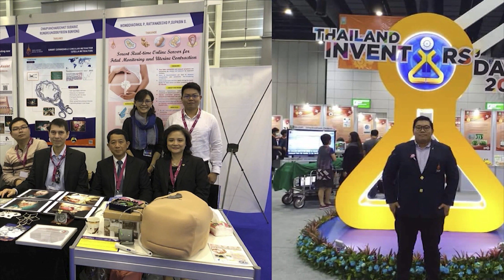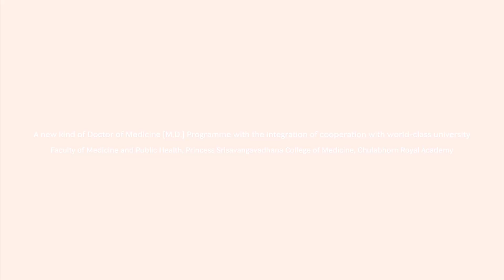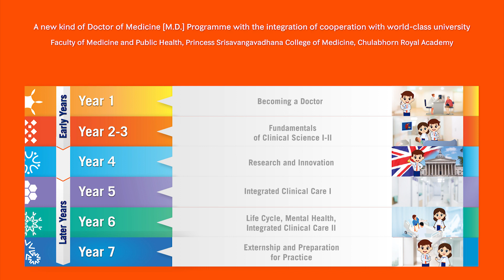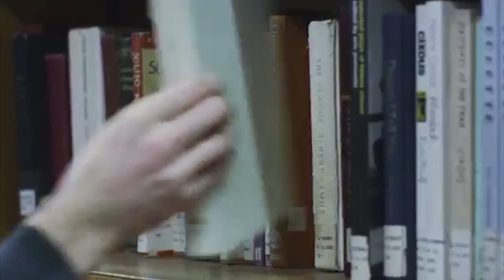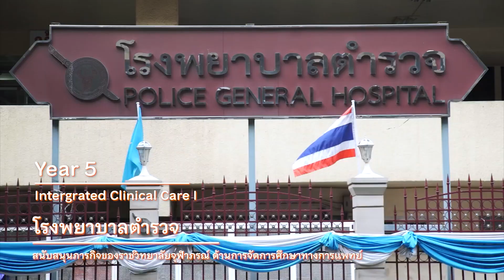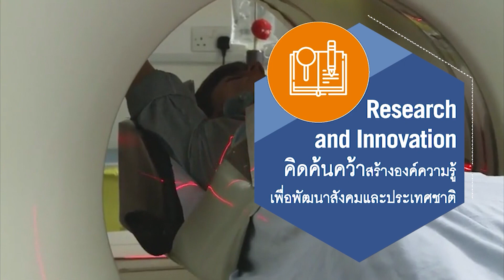Doctor of Medicine Programme (2020), Princess Srisavangavadhana College of Medicine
The MD programme at Chulabhorn Royal Academy is the first 7-year MD programme in Thailand that has been certified by the Institute of Medical Education Accreditation (IMEAc) and the Thailand Medical Council according to the World Federation of Medical Education (WFME) standards.

Medical graduates will receive 2 degrees when they have completed all of the requirements;

The first degree is an M.D. degree from Chulabhorn Royal Academy and the second one is an intercalated Bachelor of Science (iBSc) from the University College London, the United Kingdom.